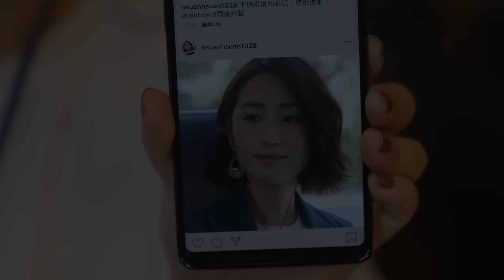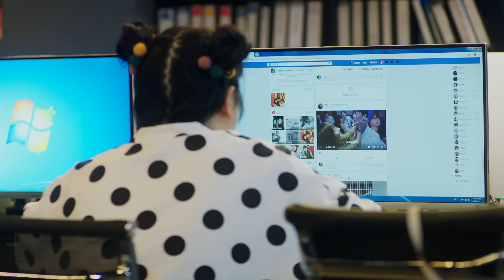黃宣 YELLOW【一天 Someday】電視劇「想見你상견니」插曲 Official Music Video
【ROCK HDMV】

從前從前有一天⋯⋯
每一段刻骨銘心都是從某一天開始

黃宣以酸甜初戀系為作品《一天》定調，從木吉他出發做延伸，使用鋼琴、管樂做點綴，能量線隨歌曲逐漸遞增，色彩也漸趨濃烈，營造熱鬧豐富的情緒張力，黃宣笑稱：「這是情到濃處的自我瘋狂！」

求學時暗戀女同學的情結，好近又好遠的感受，微妙的距離感令許多人念茲在茲。黃宣以創作者敏銳的觀察力，巧妙融合樂器的音色與質地，使用貼近生活及青春的語氣，完美捕捉若即若離的男女情愫。人們在聆賞《一天》的同時，初戀的美好將不自覺地於舌間打轉，反覆品嚐，愈發甜膩。

黃宣， YELLOW 樂團主唱，今年才以『都市病』專輯中單曲《不開燈俱樂部(BKD CLUB)》獲得第30屆 金曲 GMA 獎「最佳單曲製作人獎」殊榮。

黃雨萱永遠記得，當王詮勝第一次跟她告白，跟她說他喜歡她，她反問了他一個問題，為什麼他會喜歡她，那時的王詮勝，就只是帶著一切該是如此的篤定微笑，回答她了一句「因為打從我第一眼看到妳的時候，我就知道，我喜歡妳…」。

那一年的她和他，都是19歲。

陳韻如永遠記得，當李子維第一次跟她開口說話的時候，她坐在唱片行的櫃台後，一邊顧店，一邊準備明年的大學聯考，隨著旋律，一個人默默地讀著書。那一天店內，正在播放的歌曲，是 伍佰 Wu Bai 在1996年所出的專輯『愛情的盡頭』裡的第六首歌 “LAST DANCE”。

那一年的她和他，都是17歲。

2019年的現在與1998年的過去，她們相遇…

於是愛，從一齣浪漫文藝片
變成一場不見血的本格推理劇

❤2019延續到2020最虐心的魔幻愛情推理影集《想見你》❤
🕑播出時間
每週日 22:00 中視頻道
每週六 22:00 衛視中文台

▶️主演 柯佳嬿 Alice Ko 許光漢 Greg Han 施柏宇patrick 顏毓麟 KeennnyY 嚴藝文 張翰 Han Chang 朱芷瑩Zhi-Ying Zhu 大文×郭文頤 林鶴軒（大鶴） 章廣辰 大飛McFly(吳志慶) 張家慧 林子珊 楊翹碩 梁洳瑄 Erato Liang
▶️製作出品 福斯傳媒集團 三鳳製作
▶️聯合出品 華聯國際

[一天] (電視劇「想見你」插曲)
作曲Composed By：黃宣 YELLOW
作詞Lyrics：占逸君 / 黃宣 YELLOW
演唱Artist: 黃宣 YELLOW

夢 在凝結後成風
吹拂你的笑容
停留很久 像回憶的魔咒
當情緒在降落 出現漫天星空
那顏色太斑駁 像漩渦

相遇那天 就定格了永遠
一句再見 鋪墊時間

在某一天
你走出我夢裡面
所有想念被成全
孤單時候 有我陪
別掉淚 會喚醒心碎
你讓我心動感覺 從不曾走遠
會有一天
同片星空下 依偎
說著晚安 哄你入睡
讓思念物歸原位
分分合合後也會
兌現了心願
想見你每一天

製作人Producers: 李漢群 / 黃宣YELLOW (漢室音樂)
編曲Arrangement By: 周菲比 （Phebe Chou）
木吉他Acoustic Guitar: 黃宣YELLOW / 劉志遠
電吉他Electric Guitar: 劉志遠
和聲編寫Backing Vocal Arrangement: 黃宣YELLOW
和聲Backing Vocals: 黃宣YELLOW
錄音師Recording Engineer: 周世暉
錄音室Recording Studio: 喜國娛樂錄音室
混音師Mixing Engineer: 袁述中
混音室Mixing Studio: Oda Studio Pro
母帶後期處理工程師Mastering Engineer: 孫仲舒
母帶後期處理錄音室Mastering Studio: 鈺德科技
OP: 漢室音樂有限公司Hans Product Co., Ltd.
SP: Warner Chappell Music, Hong Kong Limited Taiwan Branch